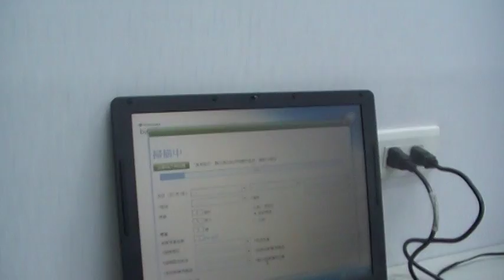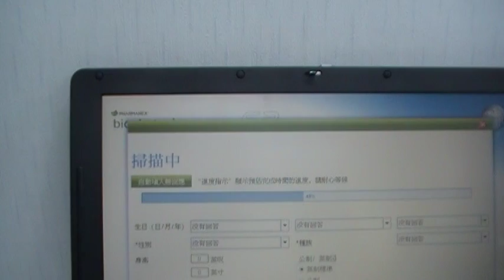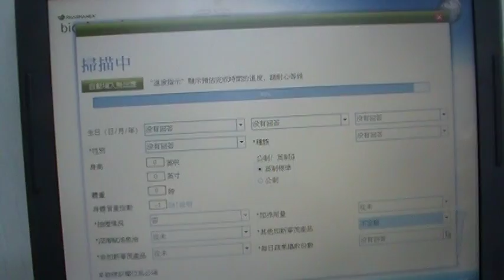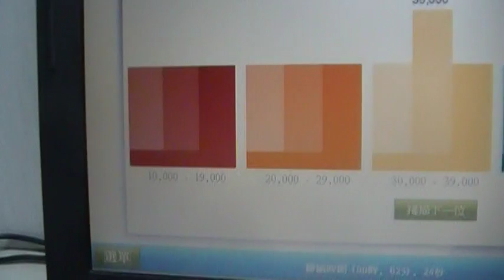兩分鐘瞭解身體的抗氧化情形─免費測試 直銷的前行MOV14D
一天在游泳池碰到一位美女，她說有秘訣，邀請我做抗氧化測試，好奇的我就過去瞭解了。。。